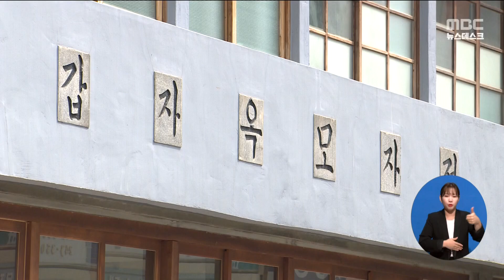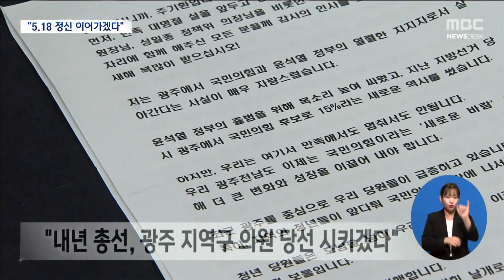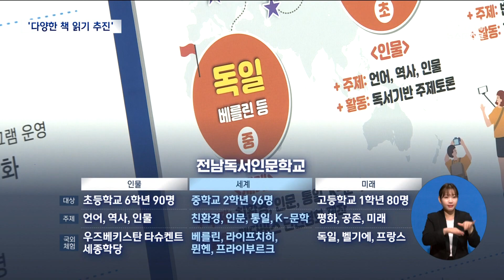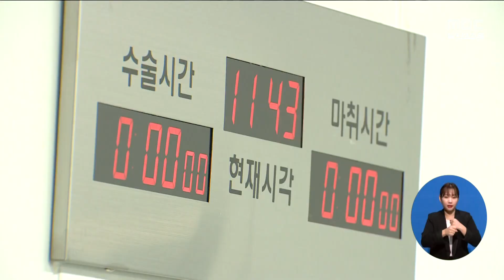목포MBC 뉴스데스크 20230119